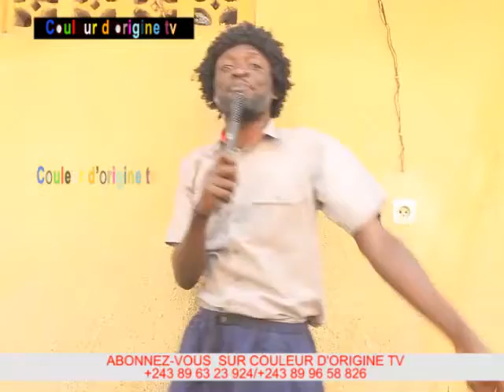TOSEKA ELONGO DANIEL PELE-PELE ABEBISI COOP YA MOYIBI??